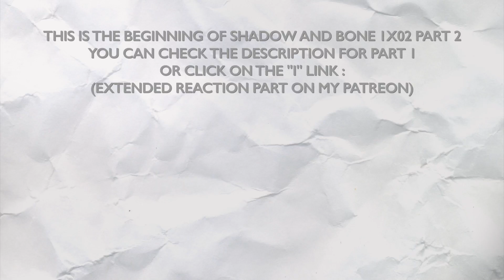SHADOW AND BONE 1X02 "WE'RE ALL SOMEONE'S MONSTER" REACTION PART 2/2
Hello !

Ok, so during this episode, which was way lighter in infos and references than the first one, we were more with the characters, learning how they're functioning but also a little about their pasts and clues about their futures. And I'm beginning to have my favorites. I can see the smile that Kaz, Inej and Jesper are putting on my face : for who and how they are, but also because they are going deeper with them, representing well the dynamic of the group, taking the time to define the relationships between each of them.

For Alina's part, I'm wondering about the General. At some point, I felt a sexual tension between them, but maybe it's just because of the actor who is so intense. At some point, I felt also that it could be dangerous because of the mysterious card played too much. I don't know, but I know that I prefer a potential ship with Mal. They are sweet these two, and the bond is strong.